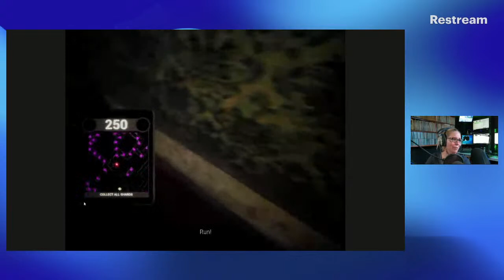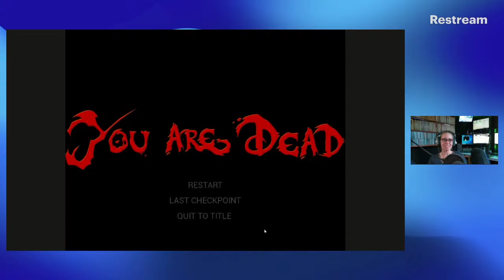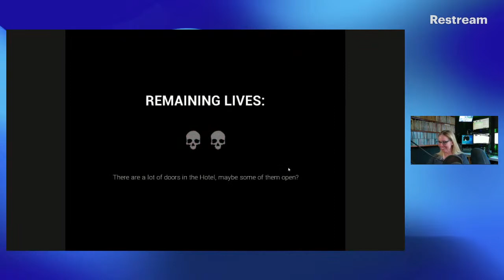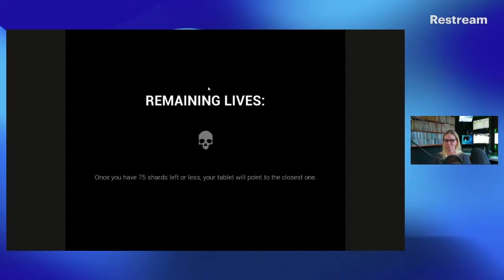Little Nightmares II streaming live play fun girl gamer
Just a bit of gaming on a Sunday afternoon from my little studio 😍😍😎